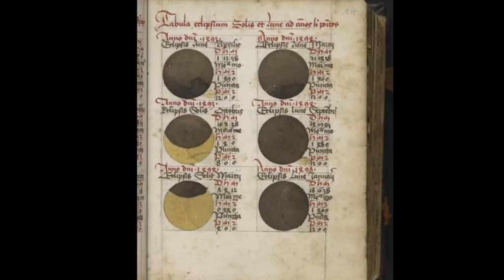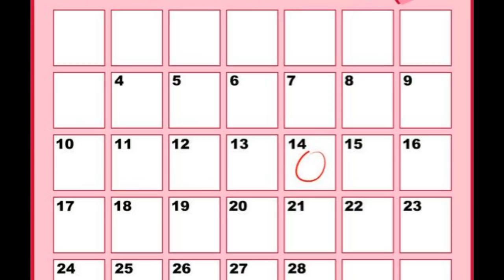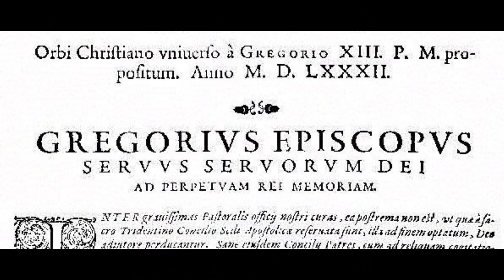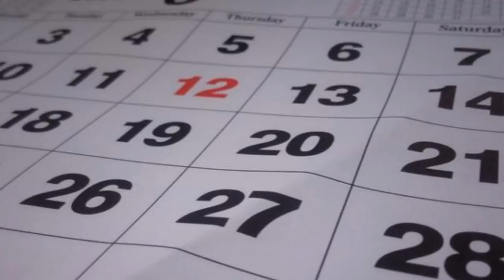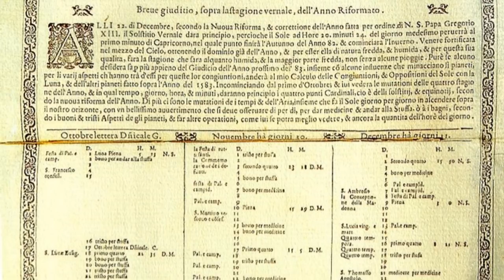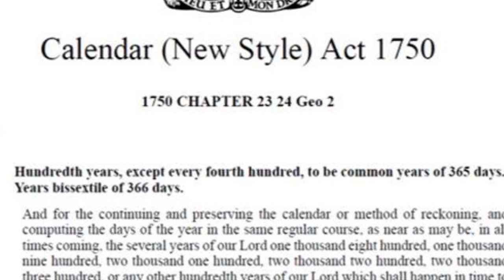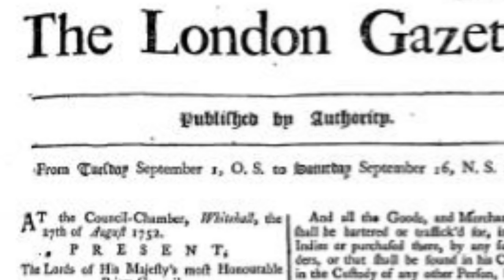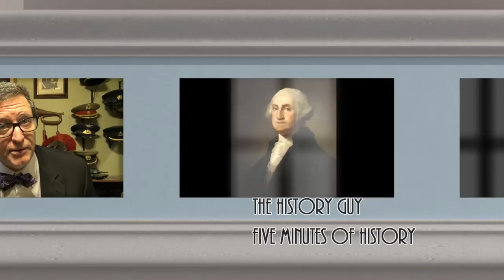The Calendar Act of 1750 and eleven lost days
The History Guy remembers the Calendar Act of 1750 and eleven lost days. It is a curious calendar-related piece of forgotten history that deserves to be remembered.

Skip Intro: 00:10